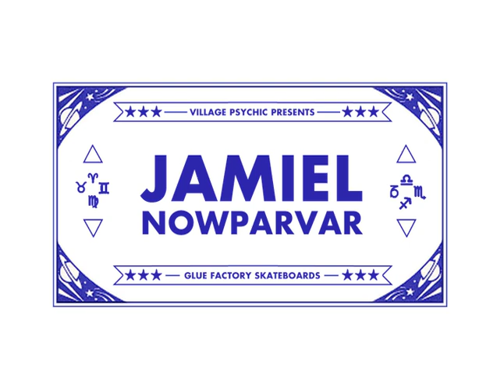Jamiel Nowparvar - The Village Psychic Remix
A compilation of Jamiel Nowparvar's footage from the Glue Factory Skateboards videos remixed by Village Psychic.